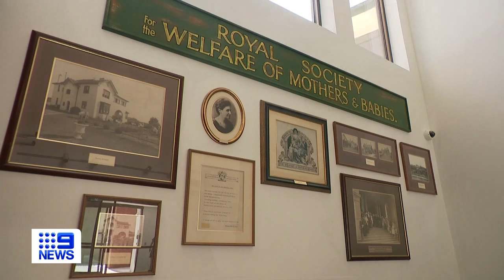New $16 million centre built in North Sydney for struggling parents | 9 News Australia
A milestone in Tresillian's century old history has been marked, as a new 16 million dollar centre in Wollstonecraft has opened its doors for struggling parents.